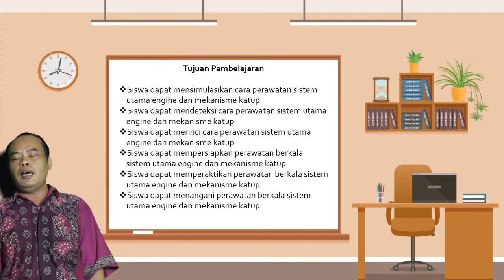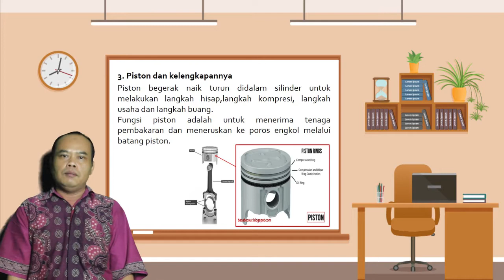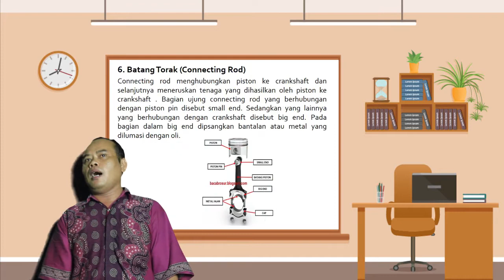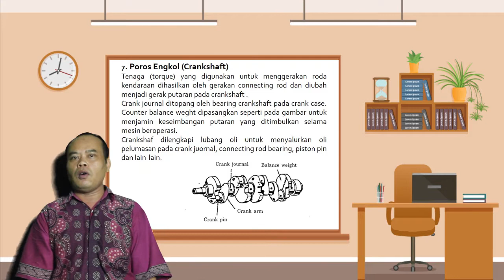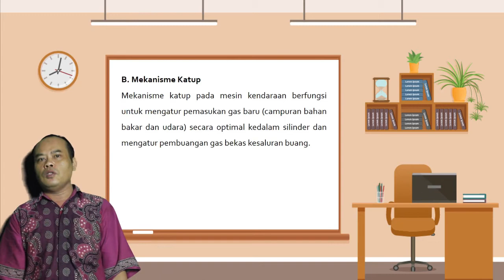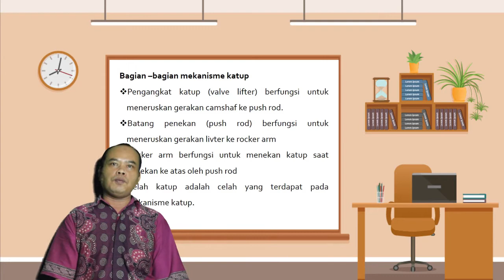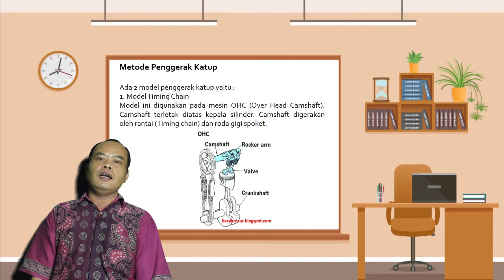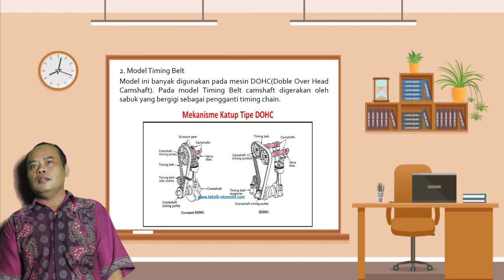Sistem Utama Engine & Mekanisme Katup | Materi Pembelajaran